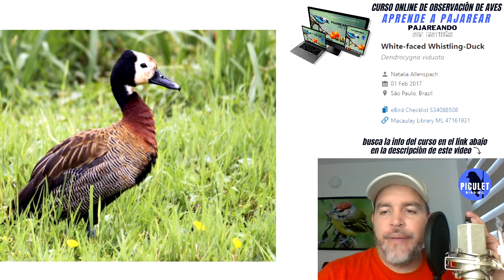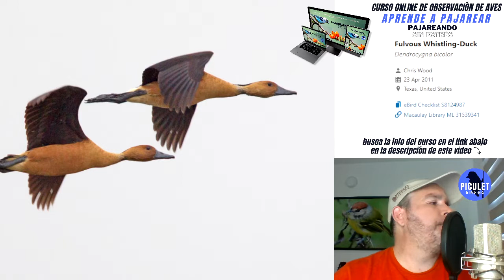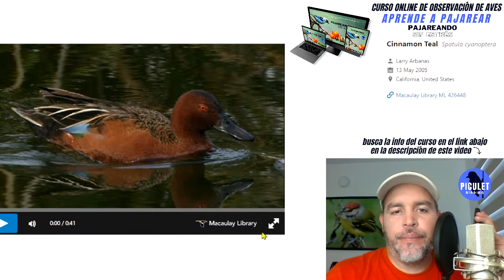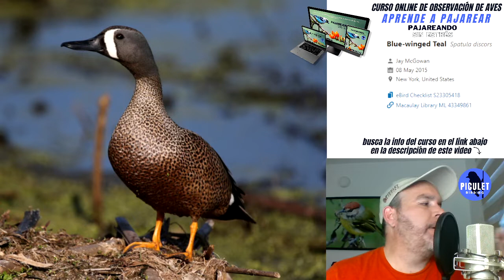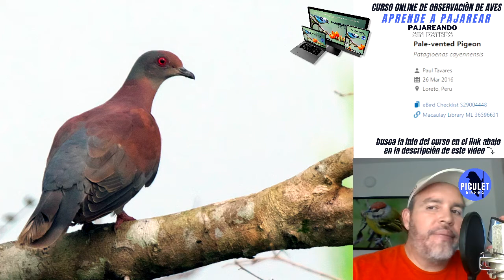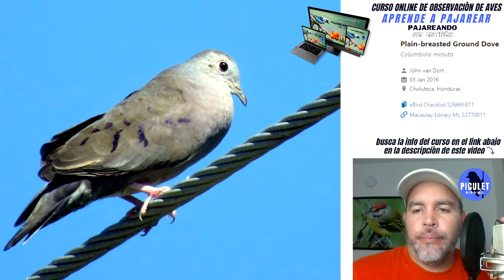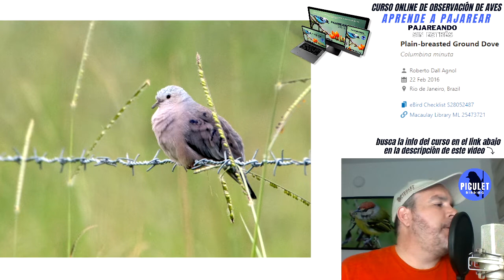Learn the Sonso Lagoon Birds / Aprende las Aves de la Laguna de Sonso (con Cantos e Imagenes )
🇨🇴🇪🇸 Español  ( English below ⤵ 🇺🇸 )
Este video fué hecho para ayudarnos a Estudiar de una manera fácil, con Imágenes y cantos , las aves (Especialidades) en La Laguna de Sonso cerca de Buga, Valle del Cauca, Colombia.

-La info de nombres en español, tamaño y altura a la que se encuentran las aves fué tomado del libro Birds of Colombia de Steven Hilty que se puede conseguir en este link:
-Los sonidos son de la colección de Peter Boesman y la pueden comprar en este link :
-También utilizamos algunos cantos de la Aplicación Merlin. Pueden apoyar Ebird de Cornell Lab of Ornithology donando en este link:

Quieres aprender a Pajarear o tienes algún amig@ que quiera aprender? En nuestro curso de Pajareo te llevaremos de la mano de 0 a 100 hasta que logres ser un gran observador de aves y te daremos las herramientas para que reduzcas el estrés, combatas el sedentarismo y puedas obtener descanso mental a través de este saludable hobby. Empieza esta terapia de Naturaleza y Aves. ¡Tu familia, tu cuerpo y mente lo agradecerán!
Encuentra este curso de Pajareo en nuestro Canal

También recomendamos:
 -La guía de aves de Colombia de nuestro amigo Miles Mcmullan que se puede conseguir aquí:

This video was made to help us Study in an easy way, with Images and songs, the birds (Specialties) found in MOMPOX AND El GARCERO RESERVE. Also we included unregistered, but possible birds from the area.

-The information of names in Spanish, size and height at which the birds are found was taken from the book Birds of Colombia by Steven Hilty that can be purchased at this link:
-We also used some songs from the Merlin App. You can support Cornell Lab of Ornithology Ebird by donating at this link:

Do you want to learn Birding? or do you have a friend who wants to learn? In our Bird watching course we will take you by the hand from 0 to 100 until you become a great bird watcher and we will give you the tools to reduce stress, combat sedentary lifestyle and get mental rest through this healthy hobby. Start this Nature and Birds therapy. Your family, your body and mind will thank you!